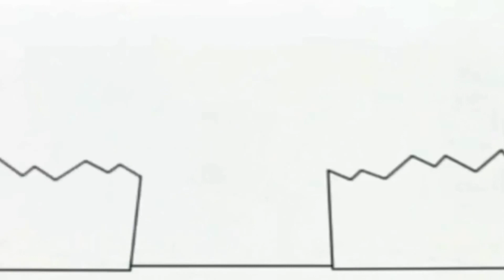30 травня 2021 р.